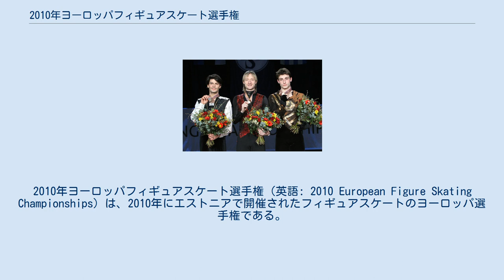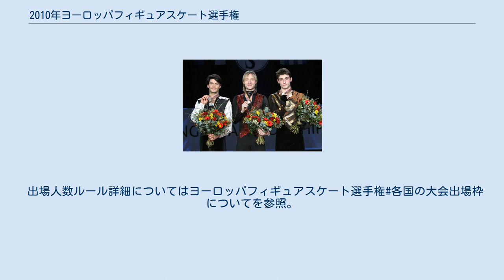2010年ヨーロッパフィギュアスケート選手権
2010年ヨーロッパフィギュアスケート選手権（英語: 2010 European Figure Skating Championships）は、2010年にエストニアで開催されたフィギュアスケートのヨーロッパ選手権である。
 2010年ヨーロッパフィギュアスケート選手権は、国際スケート連盟の主催によるヨーロッパフィギュアスケート選手権の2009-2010年シーズン開催である。
シニアクラスの男女シングル、ペア、アイスダンス種目が2010年1月18日から1月24日までエストニア・タリンのサク・アリーナで開催された。
 バンクーバーオリンピックを直後に控え、表彰台争いとともにオリンピックの前哨戦として、また国によっては選手のオリンピック出場が懸かった緊迫した大会となった。
 今回、男女シングルでは、ショートプログラム後それぞれ上位20人が、ペアでは上位16組フリースケーティングへ進み、アイスダンスではオリジナルダンス後の上位16組がフリーダンスへ進んだ。
 国際スケート連盟に加盟するヨーロッパ各国のフィギュアスケート統括団体に対し出場枠が与えられ、各国に対する出場枠は種目ごと前年大会の結果により1人から3人までと決められた。
 出場人数ルール詳細についてはヨーロッパフィギュアスケート選手権#各国の大会出場枠についてを参照。